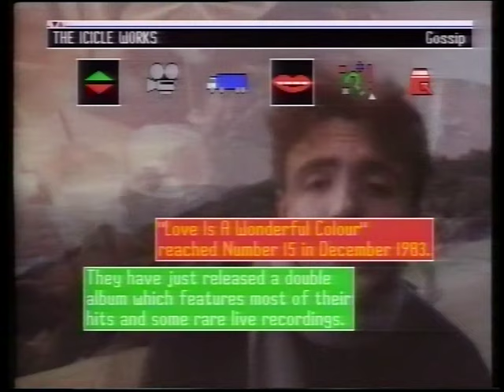The Icicle Works - Love Is A Wonderful Colour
The Icicle Works are an English alternative rock band and were named after the 1960 short story "The Day the Icicle Works Closed" by science fiction author Frederik Pohl. They had a top 20 UK hit with "Love Is a Wonderful Colour" (1983). In the US and Canada, they had only one top 40 hit, the 1984 single "Birds Fly (Whisper to a Scream)".

Led by singer/songwriter Ian McNabb, the band released five albums from 1984 to 1990 before breaking up in 1991. McNabb later convened a revised line-up of the band in 2006 to play live shows; this revised Icicle Works line-up still plays sporadic live dates.